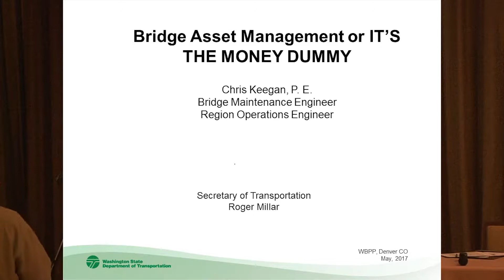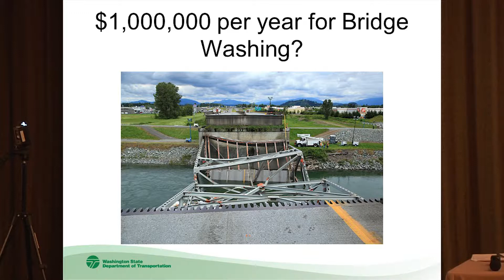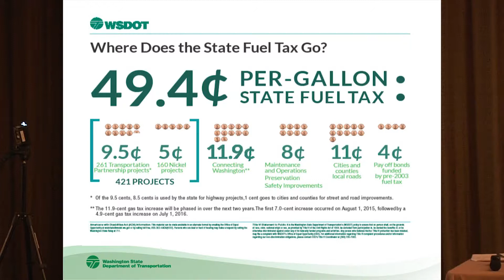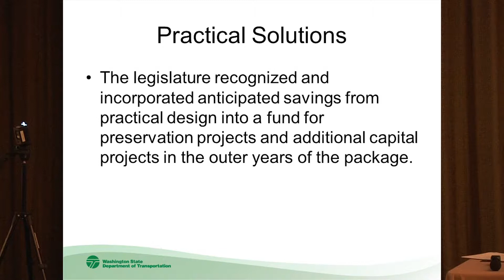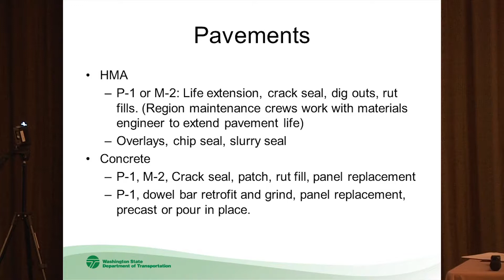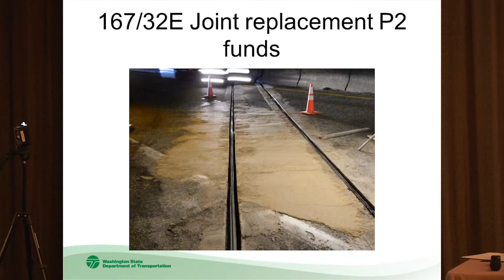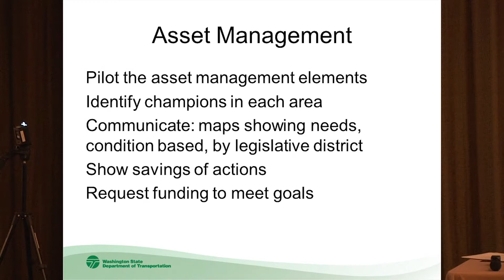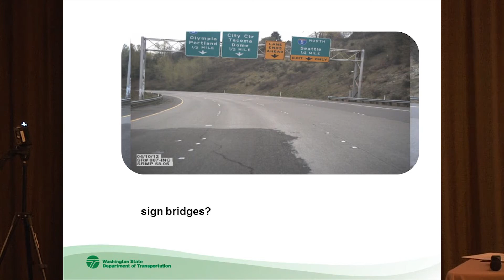Its the Money Dummy - Prioritize Maintenance Needs 2017-WBPP -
Chris Keegan from WSDOT presents how Washington State Prioritizes Maintenance Needs and costs